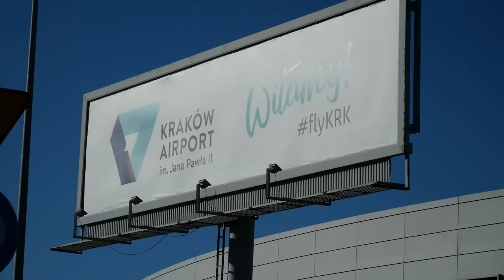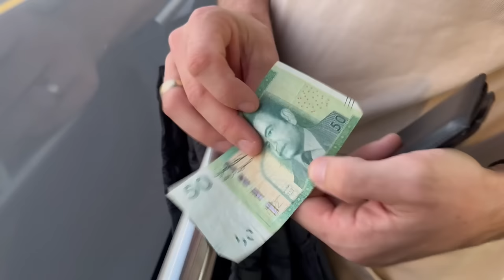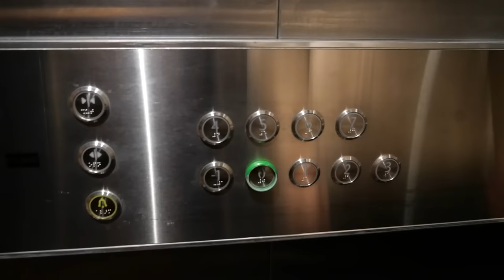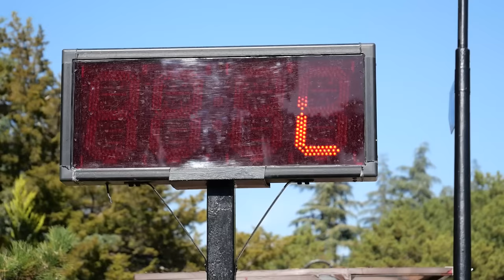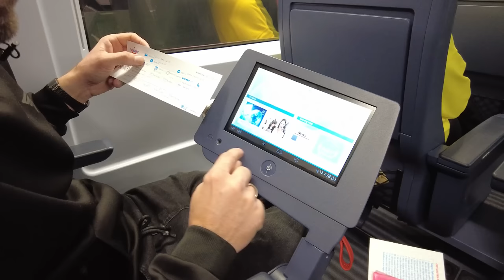Uciekliśmy do TURCJI 🕌 🇹🇷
W dzisiejszym odcinku lecimy do Turcji! Zostawiamy naszego vana na parkingu w Krakowie, a my udajemy się samolotem do Ankary. W stolicy Turcji jeszcze nigdy nie byliśmy dlatego będzie to ciekawa wycieczka.
Opowiemy Wam kim był Ataturk, co warto zobaczyć w Ankarze, zwiedzimy najważniejsze i ciekawe miejsca w Ankarze.
A za tydzień zapraszamy na relację ze Stambułu gdzie udamy się super szybkim pociągiem 🚈